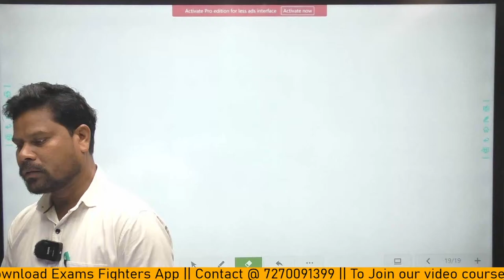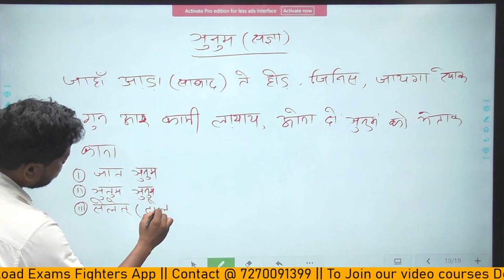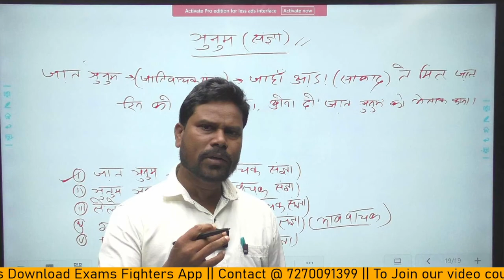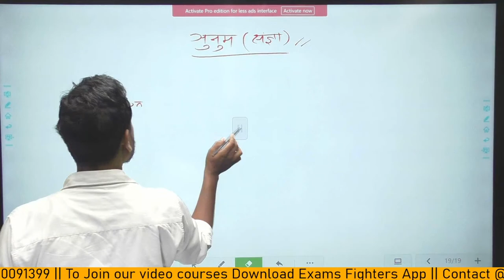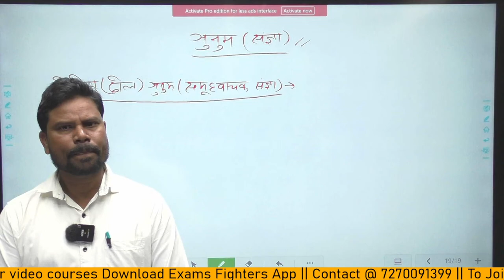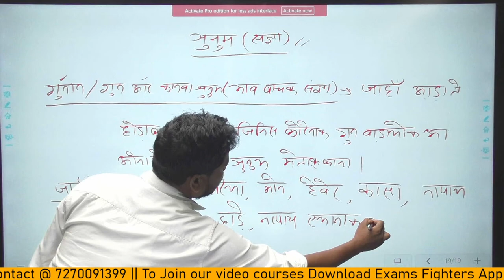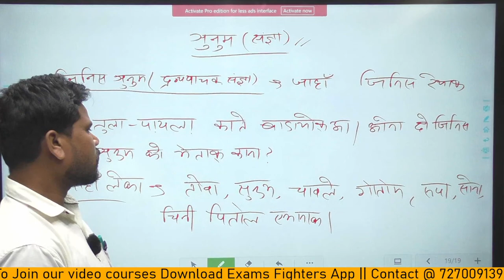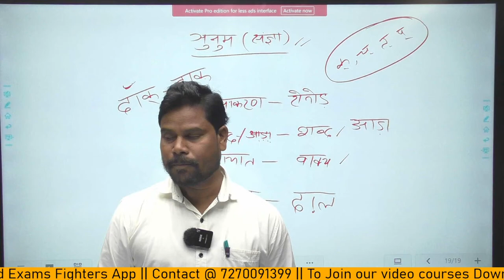ञुनुम Noun || JSSCJIS(CKHT)CCE 2022